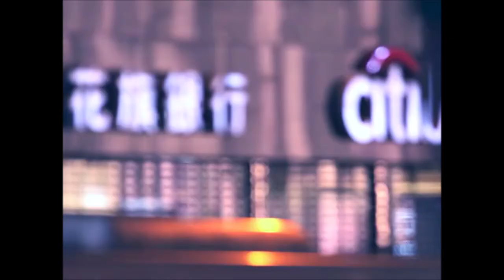Bored User - The Traveler